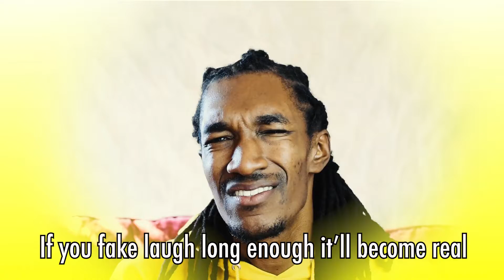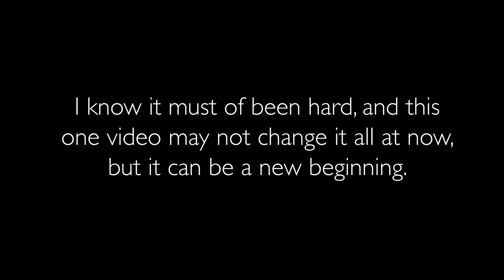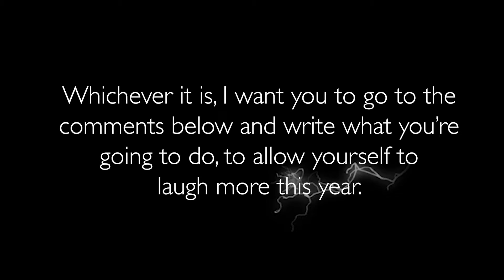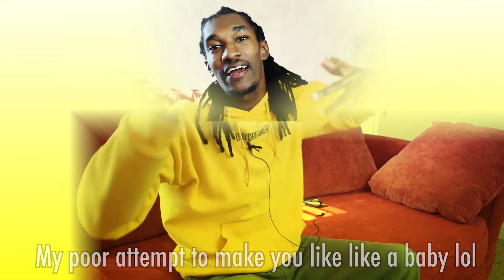How to Laugh More, Harder, and Deeper (Permission to Laugh)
As children laughing came to us as easy as breathing air, and some point along the way we started to laugh less, take things seriously and slowly began to wait for appropriates to laugh.

If you've been waiting for permission, this is a golden one in the series. Tap into your laugh, and watch to the end to get to the self-reflection section.

If you've already watched it, everyone else, you know what to do!

All my permission videos are designed to create new future, by committing yourself to one action.